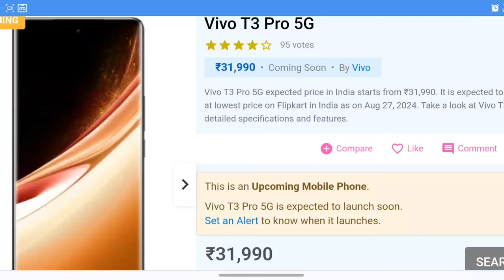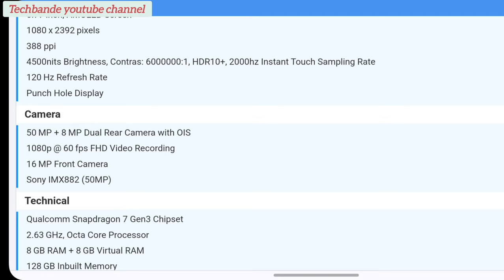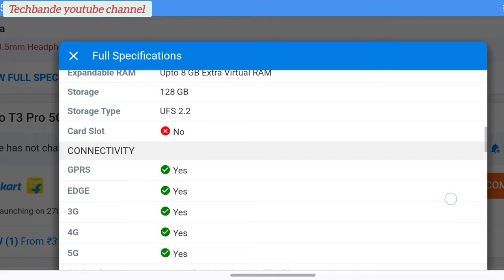Vivo t3 pro 5g unboxing || vivo t3 pro 5g fullsecification || vivo new phone||vivo @techbande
Full Specifications
General
Model T3 Pro
Release Date August 27, 2024 (Expected)
Design
Display
Type Color AMOLED Screen (1B Colors)
Touch Yes
Features 4500nits Brightness, Contras: 6000000:1, HDR10+, 2000hz Instant Touch Sampling Rate
Memory
Connectivity
GPRS Yes
EDGE Yes
3G Yes
4G Yes
5G Yes
5G Bands n1/n3/n5/n8/n28B/n40/n77/n78
Wifi Version Wi-Fi 6
Bluetooth Yes, v5.4, A2DP, LE, aptX HD
USB Yes, USB-C
USB Features USB Tethering, USB on-the-go, USB Charging
Extra
GPS Yes, with A-GPS;GLONASS;GALILEO;BeiDou;GNSS, QZSS
Sensors Accelerometer, Ambient Light Sensor, Proximity Sensor, E-compass, Gyroscope
3.5mm Headphone Jack No
Extra Features Wet Touch Technology
Camera
Rear Camera 50 MP f/1.79 (Wide Angle)
8 MP f/2.2 (Ultra Wide) with autofocus
Camera Sensor Sony IMX882 (50MP)
Features Photo, Portrait, Night, Video, 50 MP, Panorama, Ultra HD Document, Slo-mo, Time-lapse, Supermoon, Pro, Dual-view, Live photo
Video Recording 1080p @ 60 fps FHD, 4K @ 30 fps UHD, 720p
Front Camera Punch Hole 16 MP f/2.45 (Wide Angle) with Screen Flash
Front Video Recording 1080p
Technical
OS Android v14
Custom UI Funtouch OS 14
Core Details 1xPrime Core@2.63 GHz & 3xPerformance Cores@2.4 GHz& 4xEfficiency cores@1.8 GHz
Java No
Browser Yes
Multimedia
Email Yes
Music AAC, MIDI, OGG, FLAC, WMA, WAV, APE, MP3
Video MP4, 3GP, AVI
Battery
Fast Charging Yes, 80W Flash Charge

sakte hai.